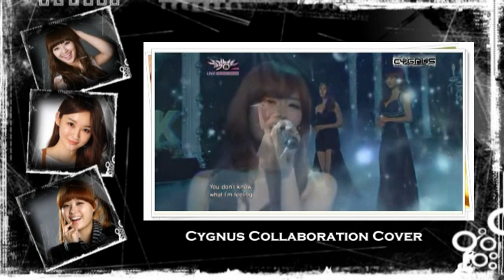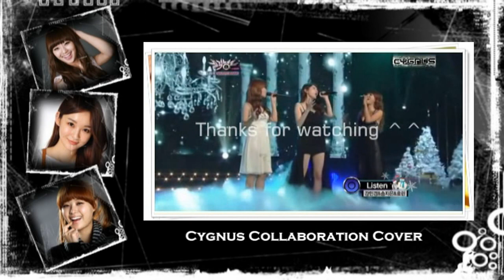[CollaborationCover] Minkyung, Jieun, Hyorin - Listen (Beyonce Cover) - Special Stage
PLEASE NOTE THAT THIS IS A COVER. SO IT ISN'T THE ORIGINAL SINGERS SINGING, SOMEONES ELSE DUBBED FOR THEM. PEOPLE PLEASE STOP BEING MISSUNDERSTOOD. IF YOU DON'T EVEN KNOW WHAT THE COLLABORATION COVER MEANS, STOP BASHING IN THE COMMENT. THAT ISN'T SOMETHING UNCOMMON TO DUB OVER ANY VIDEOS ON YOUTUBE. PLEASE APPRECIATE PEOPLE WORKS. THANKS

After in a silent mode for a while, we got notification about blocked video :(
This is such a masterpiece collab but sadly copyright didn't allow it to stay in our channel =.='
So yeah, here is our re-upload ^^

We are very grateful to all casts for their great job ^^ Check them below!

Original Artist : Beyonce
Song Tittle : Listen
Covered by Hyorin (Sistar), Minkyung (Davichi) and Jieun (Secret) for Music Bank Special Stage Perform (Dec 23, 2011)
Video Credit : 4everKPOPgirl15
Instrumental Credit : pheona200

THIS IS PURE COLLABORATION COVER FROM FANS